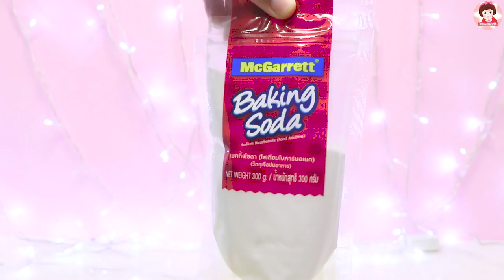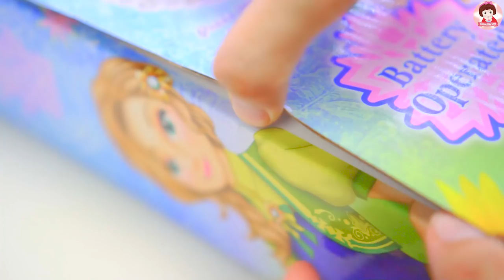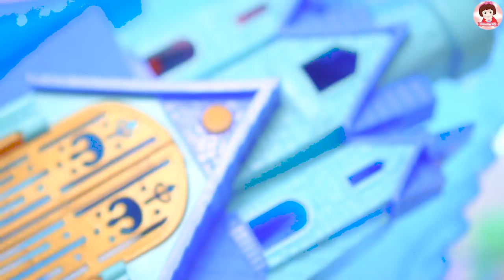Frozen SNOW สอนทำหิมะปลอม จัดสวนถาดหิมะ รีวิวของเล่นปราสาทเจ้าหญิง บ้านตุ๊กตา SmoothieToy